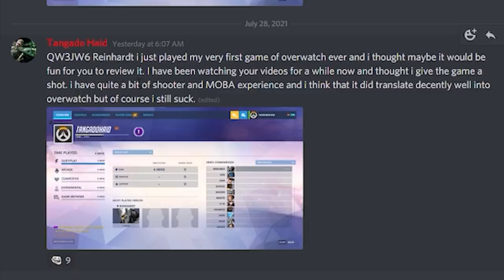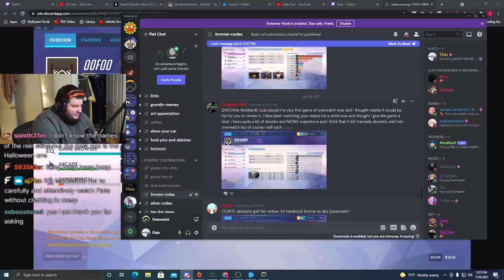I spectated someone's first game of Overwatch ever!